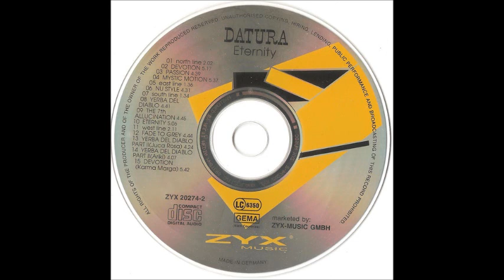Datura - Eternity (1993) FULL ALBUM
EURO HOUSE /  EURO DANCE
1 North Line
2 Devotion
3 Passion
4 Mystic Motion
5 East Line
6 Nu Style
7 South Line
8 Yerba Del Diablo
9 The 7th Hallucination
10 Eternity
11 West Line
12 Fade To Grey
13 Yerba Del Diablo Part 2 (Juca Rosa)
14 Yerba Del Diablo Part 2 (Ariki)
15 Devotion (Karma Marga)